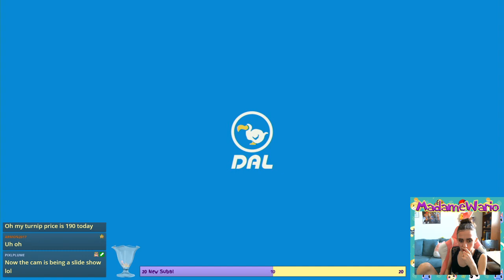🌈🐘 Animal Crossing: New Horizons 🐘🌈 Part 1/3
Wednesday, June 17, 2020 @4PM-6PM EDT - Mario Kart 8 Community Tournament ($2.5K StJudePLAYLIVE Reward) - Tournament Code: 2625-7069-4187